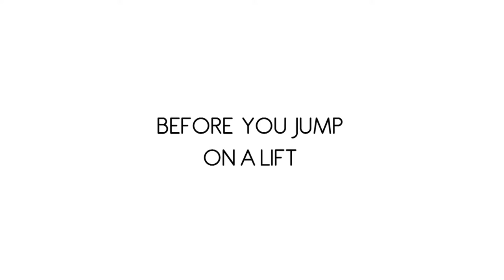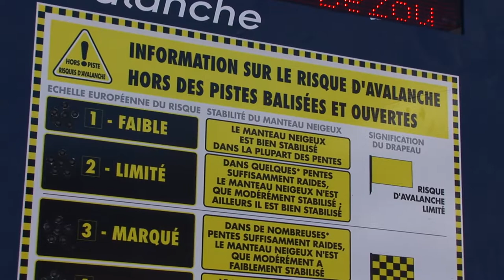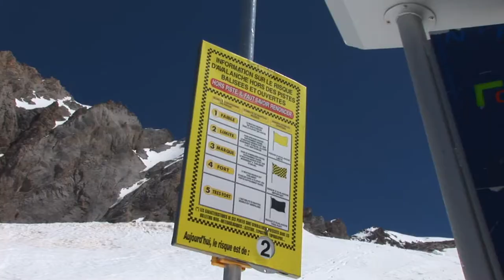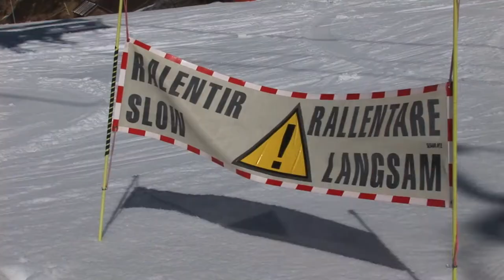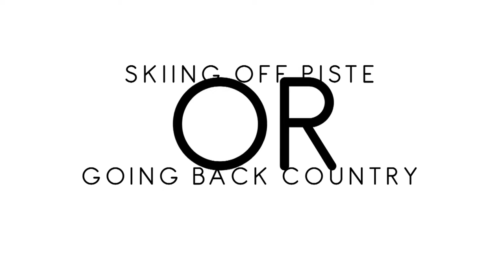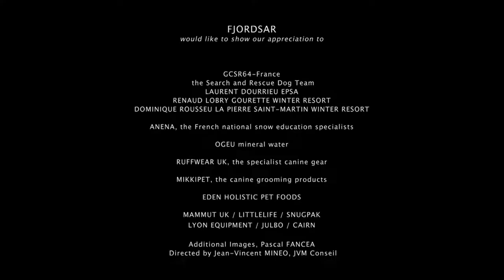Follow Fjord - Learn the Snow Safety Essentials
ESSENTIAL WINTER SLOPE SAFETY MESSAGE - Keep your children safe by following Fjord the Avalanche dog.